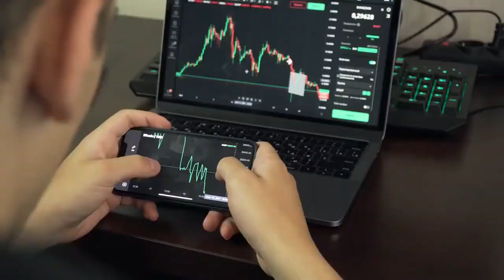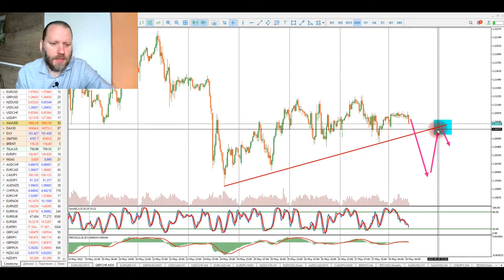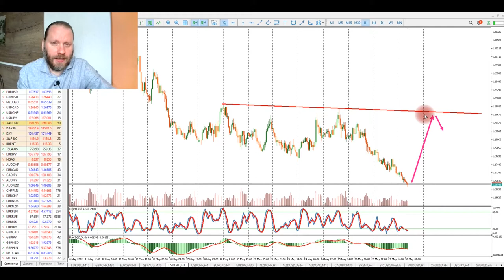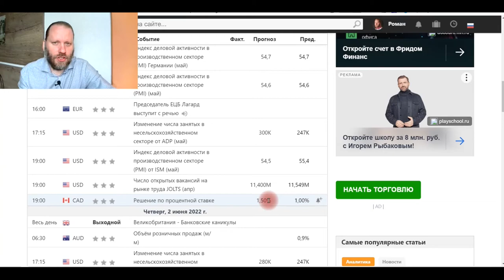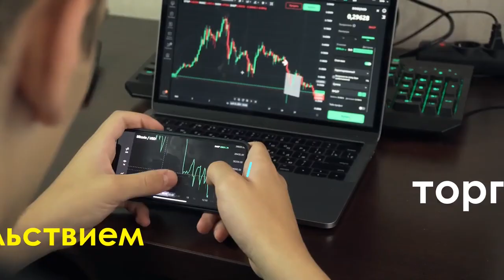Роман Корнев: технический анализ рынка на 30.05.2022. Стратегия: скальпинг intraday | AMarkets